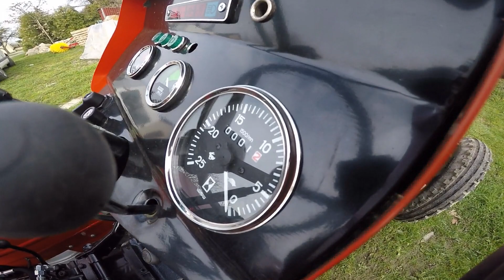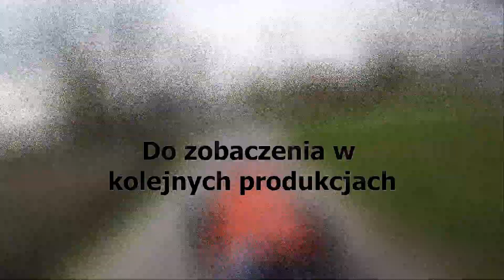☆ Nowy nabytek na Gospodarstwie 2021- Massey Ferguson 255-wersja sadownicza ☆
Nowy nabytek na gospodarstwie ,ciągnik Massey Ferguson 255 po kompletnej odbudowie w  Krawiec Traktor s. c z Woli Paciorkowej. Ciągnik przygotowany do uprawy truskawek,malin ,szerokość 145 cm, wąskie koła, zewnętrzny rozdzielacz, wspomaganie kierownicy , tłumnik sadowniczy .